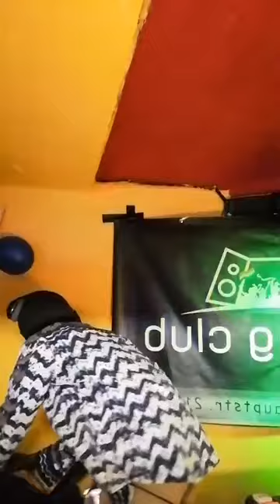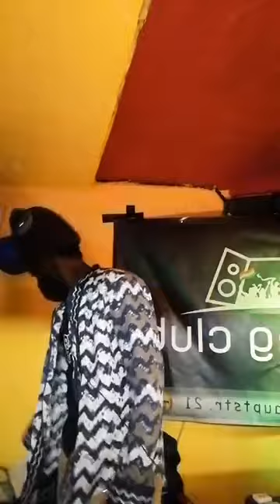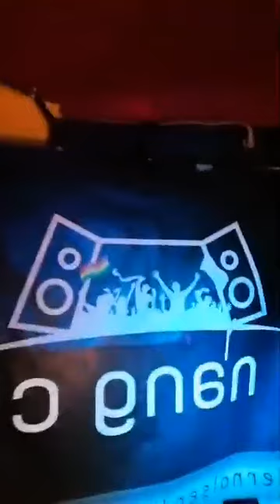9 October 2020